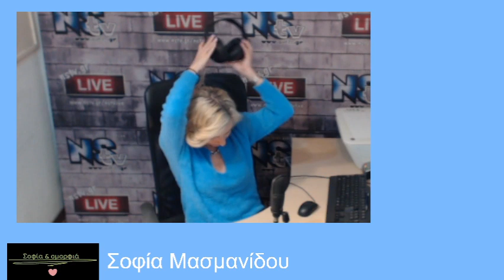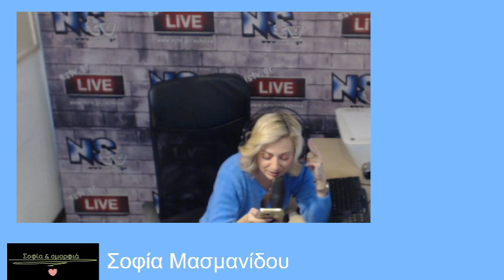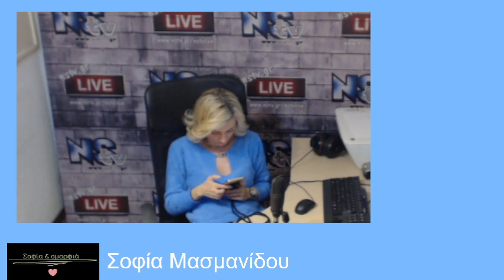Σοφία και Ομορφιά 15 4 22